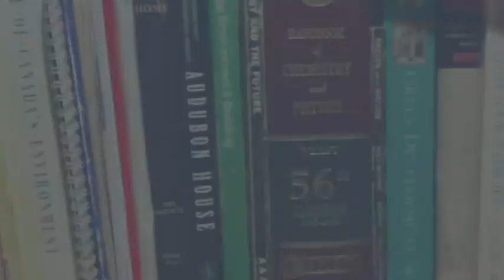Building Science Boogie Band 2012 Day 1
The Building Science Boogie Band plays the blues on Sunday evening of Building Science Summer Camp 2012.